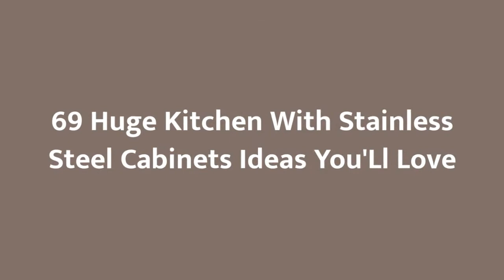75 Huge Kitchen With Stainless Steel Cabinets Design Ideas You'll Love ☆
Browse photos of Huge kitchen designs. Discover inspiration for your Huge kitchen remodel or upgrade with ideas for storage, organization, layout and decor.

0:00:00 - Intro
0:00:12 - Huge Kitchen With Stainless Steel Cabinets Design Ideas You'll Love: Inspirations 1 to 25
0:03:03 - Huge Kitchen With Stainless Steel Cabinets Design Ideas You'll Love: Inspirations 26 to 50
0:06:07 - Huge Kitchen With Stainless Steel Cabinets Design Ideas You'll Love: Inspirations 51 to 75